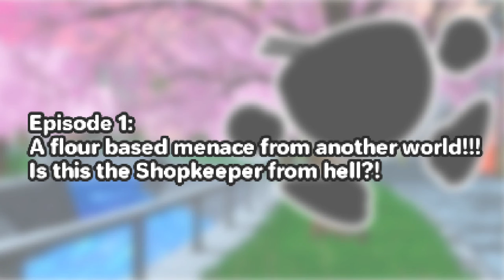Tasty Ramen Speedrun (GONE WRONG)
SORRY FOR THE DISTRACTION HEHE THAT KILLER NOODLE KILLED ME!
Also this is a Beta Version not Demo!

(/ω＼) A colorful PS1 styled spoopy game about a haunted bowl of ramen!  ..・ヾ(。›‹)シ

Tasty Ramen Episode 1 BETA is OUT NOW! It's free and will see a few updates before I consider it the final release and fully start with episde 2.
Tasty Ramen's gameplay demo is also part of the HauntedPS1 Demo Disc.

This game started as an entry for ScreamSolstice and it is in a very unfinished state right now. However, I am going to develop this further because I took a liking to the main character and I have quite some ideas I want to do with it.